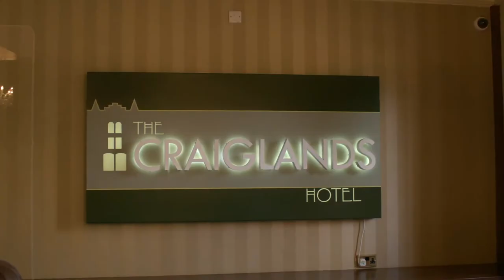Ilkley Business Awards 2022 - Part 2 - THE WINNERS!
Part 2 of the Ilkley Business Awards
The announcement of the 2022 Winners!!
Watch our short film where we speak to the fabulous Ilkley Business Award winners.

The Winners were:
Winner:  Janice Brooke, Ilkley Agency

Runners up:
Claire Wareham, Claire Wareham Hair
Zara Gonzalez, Galo’s Kitchen.

Winner:  Pronto
Runners up: Commercial Finance Partnership Limited,
Elite Accountancy.

Winner:  Martinez Wines
Runners up:  Home Instead Ilkley, Ilkley & District Good Neighbours,
Moin Moin Ltd.

Winner: Ashlands Veterinary Centre
Runners up: Dillons Premium Fitness, The Ilkley Shoe Company.

Winner: Galo’s Kitchen
Runners up: Broadley’s Bistro & Wine Bar,  Sachi’s Restaurant, The Little Tea House.

Winner:  William David Hair Ltd
Runners up: LFW Podiatry,  The Valley Clinic Ltd.

Winner: The Ilkley Shoe Company
Runners up:  Martinez Wines, Tennant & Darragh Jewellery Workshop,
Waste Not.

Winner:  New Brook Street Deli
Runners up:  Arlo, Bathe of Wharfedale Ltd, Bini Brew Co Ltd.

Winner: Complete Digital Installations
Runners up: Mike Sant Painter and Decorator, SK Plumbing of Ilkley.

Winner:  LCF Law
Runners up: Brooke Financial, Leap Into Languages.

Winner: Helen Holmes, LFW Podiatry
Runners up:  Ella Hutcinson, Kyle Anderson and Ryan Aspden, Access Hospitality, Felicity Swale, Brooke Financial and Yorkshire Building Society

Winner: Soul & Co
Runners up:  Milestone Design Ltd, The Bobbin.

Special Recondition Awards were given by the IBA committee to:

The Bobbin

Ilkley & District Good Neighbours

Anyone who is interested in becoming a sponsor for next year’s awards, or would like to be involved in organising the event are invited to contact the committee